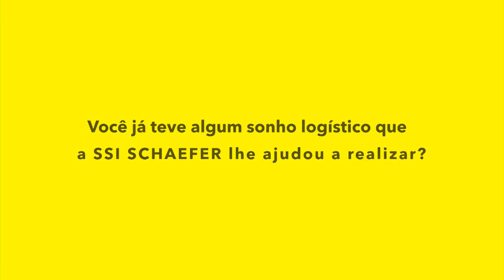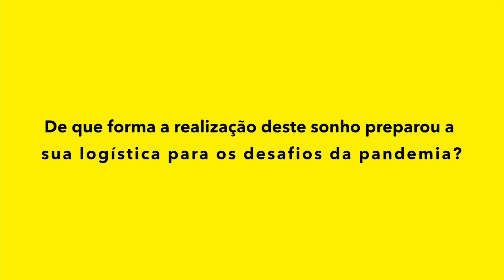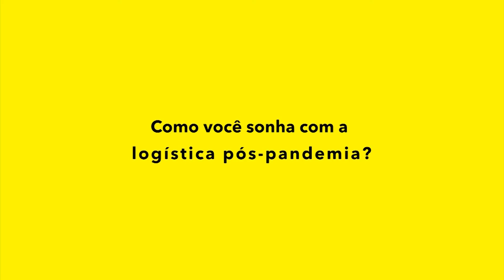Sonhos Logísticos: Alberto Portugal (Tambasa)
E a nossa série SONHOS LOGÍSTICOS continua, desta vez com a participação especial do Diretor Comercial/TI, da Tambasa, Alberto Portugal. Na entrevista, Alberto relata como foi realizar um grande sonho logístico em parceria com a SSI SCHAEFER, e como isso tem impactado as operações da Tambasa no momento desafiador atual.

Assista ao vídeo e confira a entrevista completa!